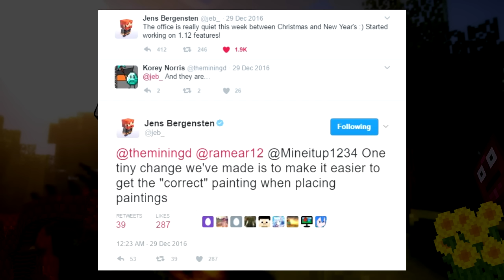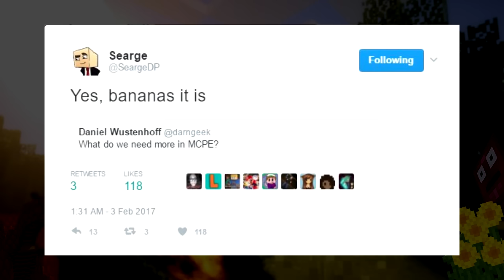Minecraft 1.12 Nowinki: Mechanika Obrazów i Banany?!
◉ A może uda się dobić 100 Łapek w górę? :-)

===Przydatne Linki===

◉ SnapCraft Save odc. 50

◉ Minecraft Nowinki:
- Alan Walker - Force
- Phlex ft. Caitlin Gare - Take Me Home Tonight

◉ Minecraft Zachcianki:
- Elektronomia - Energy

◉ Minecraft SnapCraft:
- Veorra & The Tech Thieves - Ghost Town
- Aurora and Sighco - Last Light
- Elysian - In Love
- KTSG- Evergreen
- Yal!X - Mourning Dove
- Sparkle & Yal!X - You're Alive
- EvenS - Tell
- Soulfy - Essence

◉ Minecraft Top 5:
- Elektronomia - Glimmer
- Elektronomia - Vision
- EvenS - Tell
- Soulfy - Essence
- Stalgia - Rust
- Purple Shade & System B - Glorious
- K-391 - Atlantic Happiness

◉ Minecraft Ciekawostki:
- Elektronomia - Flashback

◉ Outro:
- Mourning Ritual - Bad Moon Rising

◉ Regulamin Minecraft Top 5:
-  W tytule dodać tematykę budowli oraz swój nick.
  Wzór/Przykład Tytułu: "Zamek - TIDZIMI"
- Save spakować WinRarem/7Zip.
- Do wiadomości dorzucić minimum 3 Screenshoty, które przedstawiają pracę!

◉ Regulamin Zachcianek:
Aby pomysł miał szansę dostać się do odcinka musi spełniać następujące wymogi:

- Jeden pomysł na jeden komentarz!
- Nie pisać rzeczy oklepanych w modach typu pasek pragnienia, czerwony smok, zbroja i narzędzia ze szmaragdów.
- Starać się dbać o ortografię. Przykłady rażących błędów: "SkUra", "ktUry".
- Starać się sprawdzać, czy pomysł podobny do waszego nie został już pokazany w odcinku. Jeśli chcecie jakoś pokazany pomysł ulepszyć to napiszcie na początku, iż jest to ulepszenie pomysłu (tutaj nick).
- Nie proponować rzeczy typu "pociągi, samochody, samoloty, rakiety w kosmos

Podpowiedzi, które pomogą wam w napisaniu propozycji, która będzie miała bardzo duże szanse na pojawienie się w filmie:

- Nie zawsze duże i oryginalne znaczy dobre! Małe, proste pomysły, takie jak w 176 odcinku Nowinek, które PASUJĄ DO GRY są mile widziane!
- Nie pisz rzeczy ściągniętych oraz BARDZO podobnych z modów.